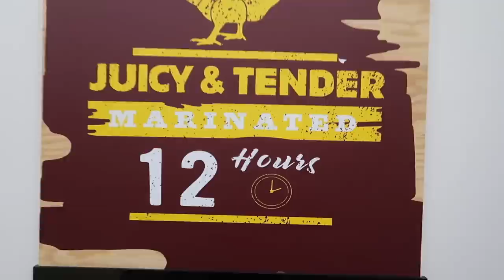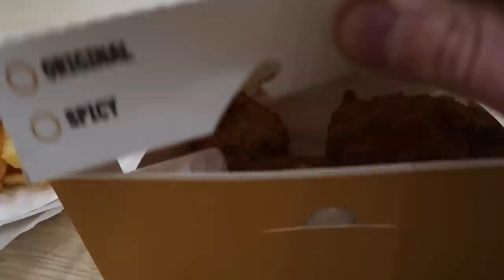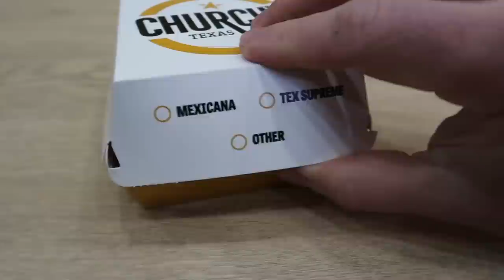Is Church's Texas Chicken better than KFC & Popeyes? | SKIP IT or EAT IT - Ep. 13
Is Church's Texas Chicken better than KFC & Popeyes?

Church's Chicken locations have popped up everywhere in recent months and I had to see what it's all about for this episode of Skip it or Eat it!

*All Food Reviews as part of Skip it or Eat it series are completely unbiased and not sponsored.